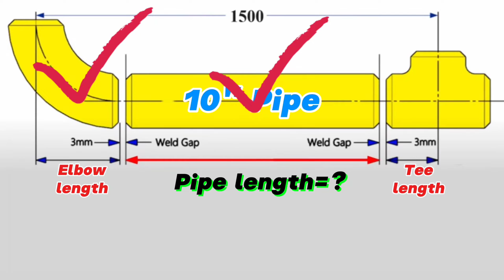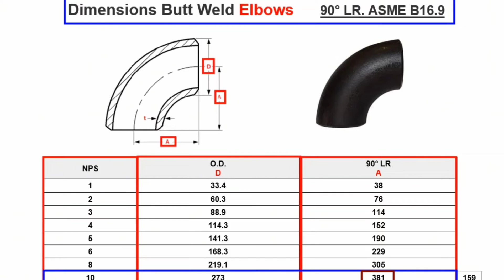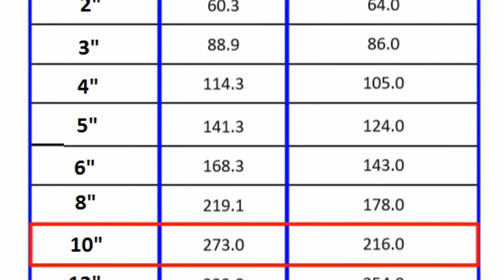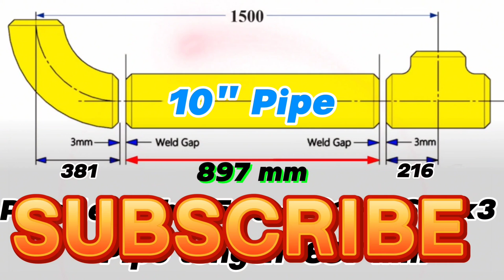Cálculo de la longitud de la tubería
Piping engineering, pipe engineering, piping tutorial, piping,